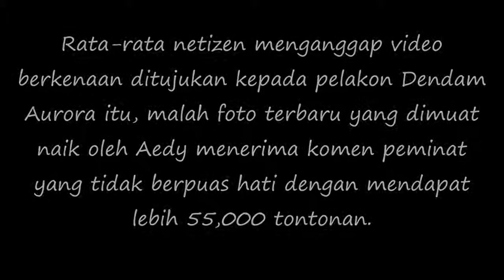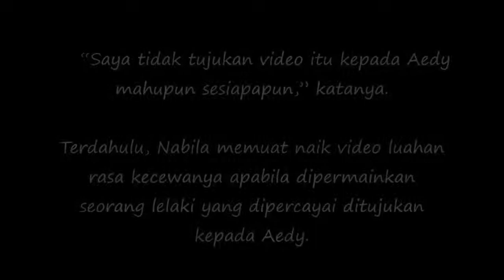Nabila Razali Terdesak Ke?